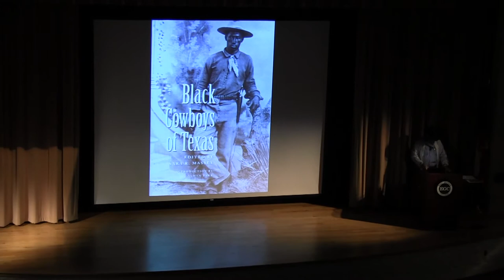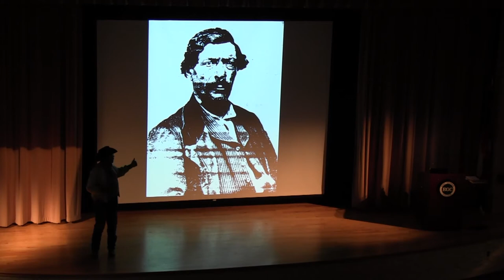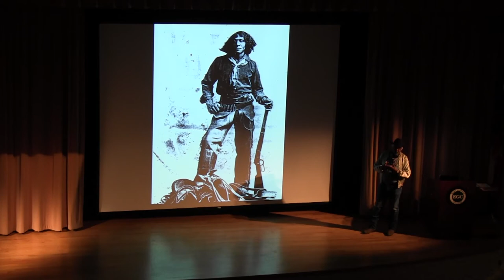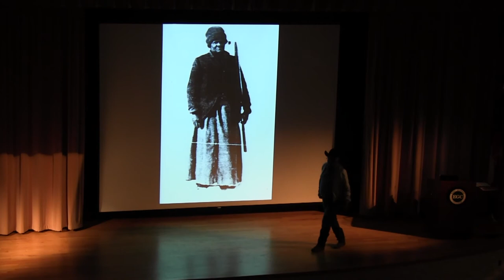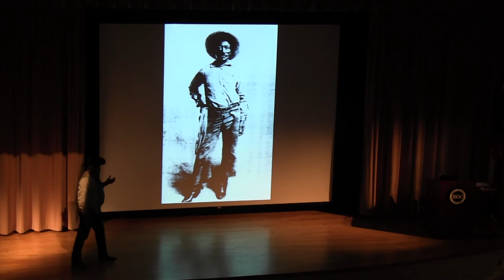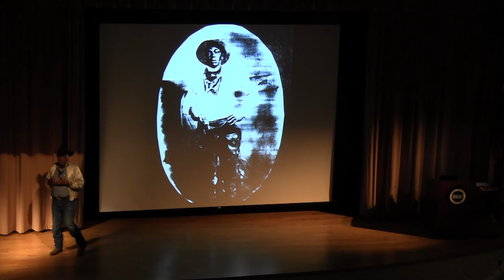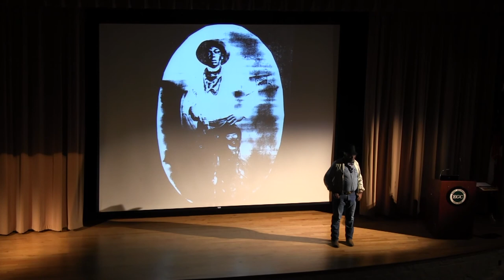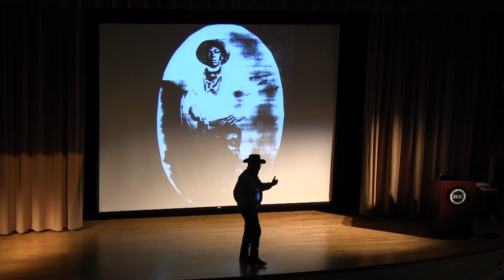East Georgia State College - Vision Series 3-12-13 "Cowboy Mike" Searles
"Cowboy Mike" Searles Speaks about The African-American West
@ East Georgia State College on March 12, 2013